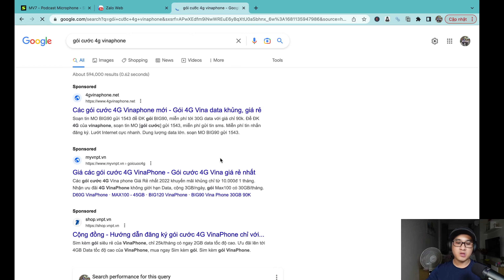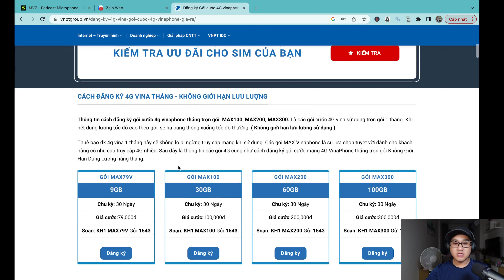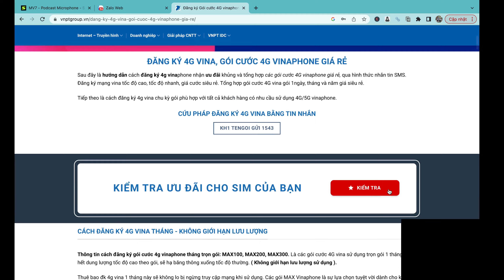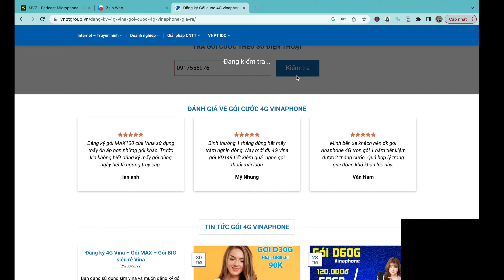Bí mật cách đăng ký gói cước 4G của Vinaphone SIÊU RẺ- Bạn đã biết chưa?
Tại sao gói cước 4G của Vinaphone lại được nhiều người lựa chọn? Chúng tôi sẽ tiết lộ bí mật đằng sau sức hút của gói cước này. Đồng thời, bạn sẽ được tìm hiểu chi tiết về những tính năng và ưu đãi đặc biệt khi sử dụng gói cước 4G của Vinaphone. Đừng bỏ lỡ cơ hội để trải nghiệm tốc độ internet siêu nhanh cùng Vinaphone! Hãy bấm vào video để khám phá ngay!

Cú pháp đăng ký: KH1 tên gói Gửi 1543